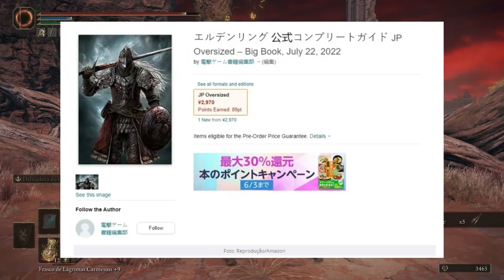Novos SEGREDOS em ELDEN RING serão revelados LOGO!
Canal sobre video do godwyn: ZullieTheWitch

➤ PSN: hadessama94